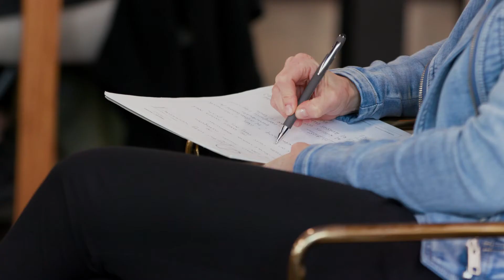Wise Up Digital Upgrade Events